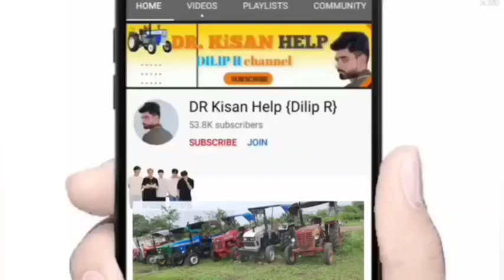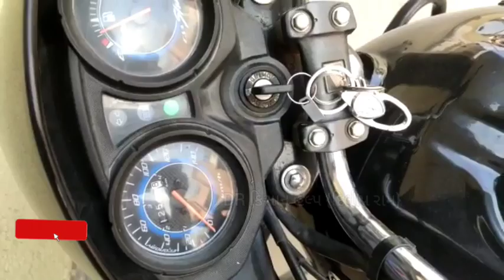જયદીપ સિંહ: 9723250609 👈 બાઈક વેચવાની છે લેવા માટે ફોન કરો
બાઈક વેચવાની છે લેવા માટે ફોન કરો @DRKisanHelp_DilipRam

DR_Kisan_Help_{Dilip_R}
DR_kisan_help{Dilip_R}
 juna tecter vesvana,
Purana tractor Bazar,
 le ves,
tractor price,